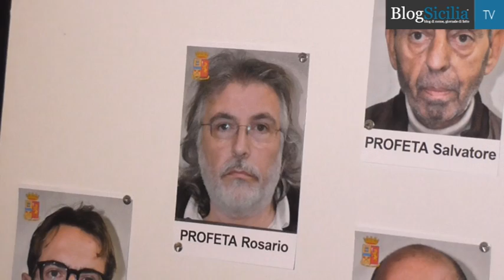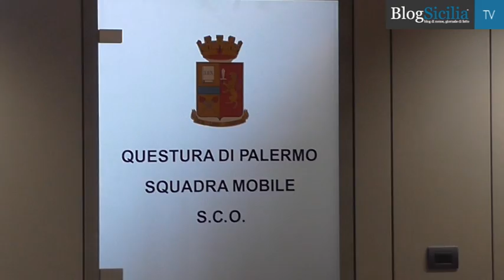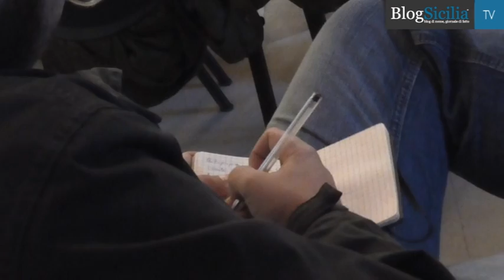Mafia, il boss Profeta scagionato dalla strage Borsellino comandava a Palermo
Sarebbe stato Salvatore Profeta, boss di medio livello coinvolto nella strage di via D’Amelio e scarcerato nel 2011, a guidare il mandamento di Santa Maria del Gesù a Palermo, uno dei più antichi ‘fortini’ di Cosa Nostra a Palermo.